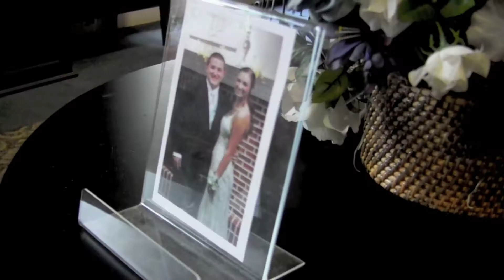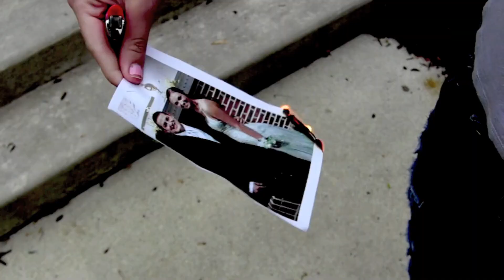Paramore - Still Into You - (FULL BAND COVER) - Music Video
This is a music video my group and I shot for a school project at Boyertown Area Senior High School. All of the audio you hear was recorded by us, and all filming was done by us. This project was a blast to create!